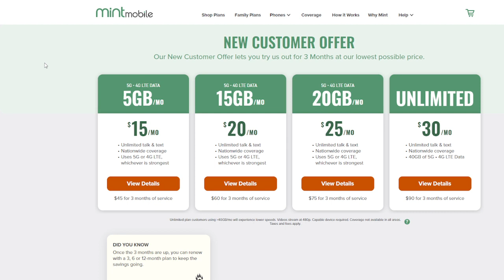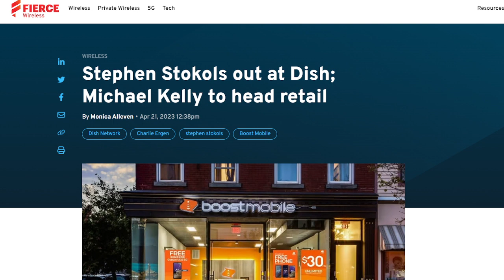Boost Mobile, Dish Wireless Problems Continue.